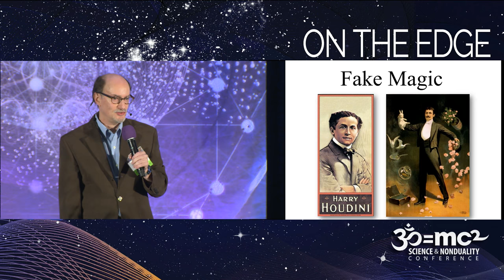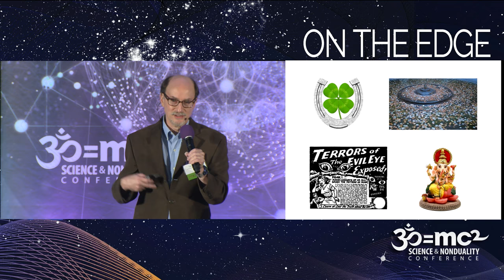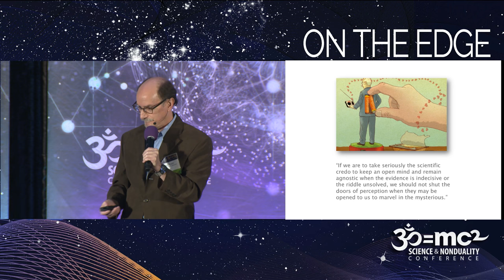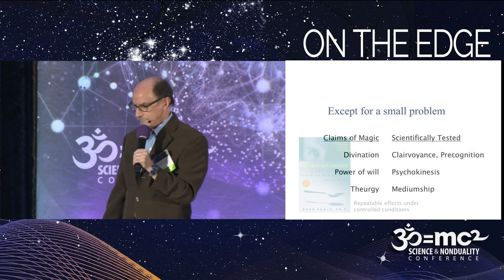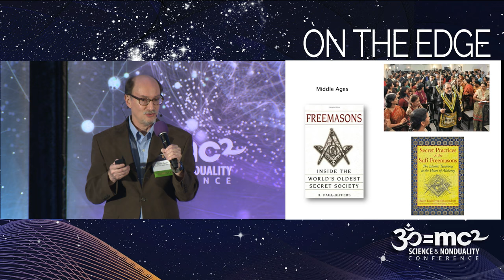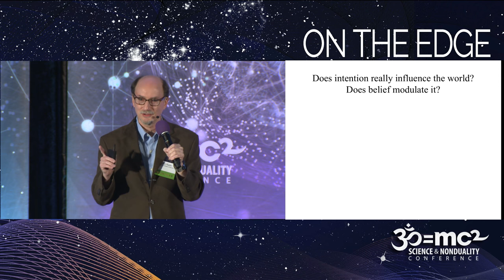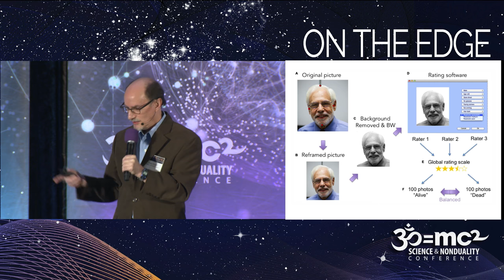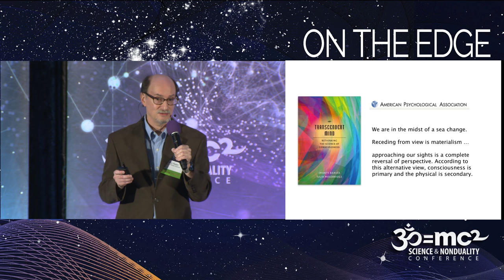From Magic to Religion to Science: What's Next? Dean Radin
Humanity's first grasp of reality was based on a magical worldview. Over millennia, magic evolved into a multitude of esoteric and religious ideas. Within the last five centuries our worldview has settled upon science as the arbiter of truth. Each of these major transitions has offered more comprehensive explanations of the natural world, but each new paradigm also suppressed useful elements of previous worldviews. Based on the historical record, as well as a growing body of new experimental studies, we can now gain a glimmering of what our next grasp of reality may look like, along with its pragmatic consequences.

Dean Radin, PhD (Psychology, University of Illinois), has been Senior Scientist at the Institute of Noetic Sciences since 2001. He previously held appointments at Princeton University, University of Edinburgh, Bell Labs, and SRI International. Author or co-author of over 200 technical and popular articles, he has also written several books including the bestselling The Conscious Universe (HarperOne, 1997), Entangled Minds (Simon & Schuster, 2006), and Supernormal (Random House, 2013).